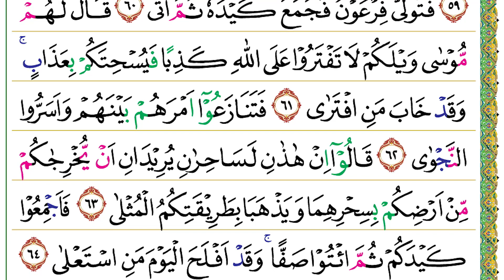Halaman 315 (Juz 16) Semaan Al Quran Thaha Ayat 52 – 64 Syeikh Misyari Rasyid Al-’Afasi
Thaha Ayat 52 – 64 :

قَالَ عِلْمُهَا عِنْدَ رَبِّيْ فِيْ كِتٰبٍۚ لَا يَضِلُّ رَبِّيْ وَلَا يَنْسَىۖ
52. Qāla ‘ilmuhā ‘inda rabbī fī kitāb(in), lā yaḍillu rabbī wa lā yansā.
 Dia (Nabi Musa) menjawab, “Pengetahuan tentang itu ada pada Tuhanku di dalam sebuah Kitab (Lauh Mahfuz). Tuhanku tidak akan salah ataupun lupa.

الَّذِيْ جَعَلَ لَكُمُ الْاَرْضَ مَهْدًا وَّسَلَكَ لَكُمْ فِيْهَا سُبُلًا وَّاَنْزَلَ مِنَ السَّمَاۤءِ مَاۤءًۗ فَاَخْرَجْنَا بِهٖٓ اَزْوَاجًا مِّنْ نَّبَاتٍ شَتّٰى
53. Al-lażī ja‘ala lakumul-arḍa mahdaw wa salaka lakum fīhā subulaw wa anzala minas-samā'i mā'ā(n), fa akhrajnā bihī azwājam min nabātin syattā.
 (Dialah Tuhan) yang telah menjadikan bumi sebagai hamparan dan meratakan jalan-jalan di atasnya bagimu serta menurunkan air (hujan) dari langit.” Kemudian, Kami menumbuhkan dengannya (air hujan itu) beraneka macam tumbuh-tumbuhan.

كُلُوْا وَارْعَوْا اَنْعَامَكُمْ ۗاِنَّ فِيْ ذٰلِكَ لَاٰيٰتٍ لِّاُولِى النُّهٰى ࣖ
54. Kulū war‘au an‘āmakum, inna fī żālika la'āyātil li'ulin-nuhā.
 Makanlah dan gembalakanlah hewan-hewanmu! Sesungguhnya pada yang demikian itu terdapat tanda-tanda (kebesaran Allah) bagi orang-orang yang berakal.

۞ مِنْهَا خَلَقْنٰكُمْ وَفِيْهَا نُعِيْدُكُمْ وَمِنْهَا نُخْرِجُكُمْ تَارَةً اُخْرٰى
55. Minhā khalaqnākum wa fīhā nu‘īdukum wa minhā nukhrijukum tāratan ukhrā.
 Darinya (tanah) itulah Kami menciptakanmu, kepadanyalah Kami akan mengembalikanmu dan dari sanalah Kami akan mengeluarkanmu pada waktu yang lain.

وَلَقَدْ اَرَيْنٰهُ اٰيٰتِنَا كُلَّهَا فَكَذَّبَ وَاَبٰى
56. Wa laqad araināhu āyātinā kullahā fa każżaba wa abā.
 Sungguh Kami benar-benar telah memperlihatkan kepadanya (Fir‘aun) tanda-tanda (kebesaran) Kami semuanya. Namun, dia mendustakan dan enggan (menerima kebenaran).

قَالَ اَجِئْتَنَا لِتُخْرِجَنَا مِنْ اَرْضِنَا بِسِحْرِكَ يٰمُوْسٰى
57. Qāla aji'tanā litukhrijanā min arḍinā bisiḥrika yā mūsā.
 Dia (Fir‘aun) berkata, “Apakah engkau datang kepada kami untuk mengusir kami dari negeri kami dengan sihirmu, wahai Musa?

فَلَنَأْتِيَنَّكَ بِسِحْرٍ مِّثْلِهٖ فَاجْعَلْ بَيْنَنَا وَبَيْنَكَ مَوْعِدًا لَّا نُخْلِفُهٗ نَحْنُ وَلَآ اَنْتَ مَكَانًا سُوًى
58. Fa lana'tiyannaka bisiḥrim miṡlihī faj‘al bainanā wa bainaka mau‘idal lā nukhlifuhū naḥnu wa lā anta makānan suwā(n).
 Kami pun pasti akan mendatangkan sihir semacam itu kepadamu. Buatlah suatu perjanjian antara kami dan engkau untuk (mengadakan) pertemuan yang tidak akan kami dan engkau langgar di suatu tempat pertengahan (antara kedua pihak).”

قَالَ مَوْعِدُكُمْ يَوْمُ الزِّيْنَةِ وَاَنْ يُّحْشَرَ النَّاسُ ضُحًى
59. Qāla mau‘idukum yaumuz-zīnati wa ay yuḥsyaran-nāsu ḍuḥā(n).
 Dia (Musa) berkata, “Waktumu (untuk bertemu dengan kami) ialah hari raya dan hendaklah orang-orang dikumpulkan pada waktu duha.”

فَتَوَلّٰى فِرْعَوْنُ فَجَمَعَ كَيْدَهٗ ثُمَّ اَتٰى
60. Fa tawallā fir‘aunu fa jama‘a kaidahū ṡumma atā.
 Maka, Fir‘aun meninggalkan (tempat itu), lalu mengatur tipu dayanya. Kemudian, dia datang kembali (pada waktu dan tempat yang disepakati).

قَالَ لَهُمْ مُّوْسٰى وَيْلَكُمْ لَا تَفْتَرُوْا عَلَى اللّٰهِ كَذِبًا فَيُسْحِتَكُمْ بِعَذَابٍۚ وَقَدْ خَابَ مَنِ افْتَرٰى
61. Qāla lahum mūsā wailakum lā taftarū ‘alallāhi każiban fa yusḥitakum bi‘ażab(in), wa qad khāba maniftarā.
 Musa berkata kepada mereka (para penyihir), “Celakalah kamu! Janganlah kamu mengada-adakan kedustaan terhadap Allah, nanti Dia membinasakan kamu dengan azab. Sungguh rugi orang yang mengada-adakan kedustaan.”

فَتَنَازَعُوْٓا اَمْرَهُمْ بَيْنَهُمْ وَاَسَرُّوا النَّجْوٰى
62. Fa tanāza‘ū amrahum bainahum wa asarrun-najwā.
 Mereka berbantah-bantahan tentang urusannya dan merahasiakan percakapannya.

قَالُوْٓا اِنْ هٰذٰنِ لَسَاحِرٰنِ يُرِيْدَانِ اَنْ يُّخْرِجٰكُمْ مِّنْ اَرْضِكُمْ بِسِحْرِهِمَا وَيَذْهَبَا بِطَرِيْقَتِكُمُ الْمُثْلٰى
63. Qālū in hāżāni lasāḥirāni yurīdāni ay yukhrijākum min arḍikum bisiḥrihimā wa yażhabā biṭarīqatikumul-muṡlā.
 Mereka (para penyihir) berkata, “Sesungguhnya dua orang ini adalah benar-benar penyihir yang hendak mengusirmu dari negerimu dengan sihir mereka berdua dan hendak melenyapkan adat kebiasaanmu yang utama.

فَاَجْمِعُوْا كَيْدَكُمْ ثُمَّ ائْتُوْا صَفًّاۚ وَقَدْ اَفْلَحَ الْيَوْمَ مَنِ اسْتَعْلٰى
64. Fa ajmi‘ū kaidakum ṡumma'tū ṣaffā(n), wa qad aflaḥal-yauma manista‘lā.
 Kumpulkanlah segala tipu daya (sihir)-mu, kemudian datanglah dalam satu barisan! Sungguh, beruntung orang yang menang pada hari ini.”